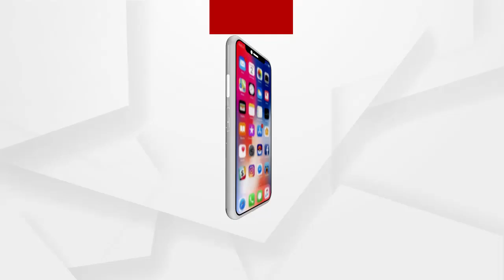ତହସିଲ ଅଫିସ ଘେରାଉ କଲେ ଚାଷୀ ଏବଂ ବିଜେପି କର୍ମୀ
ମଣ୍ଡିରୁ ଧାନ ଉଠୁନଥିବା ଅଭିଯୋଗରେ ତହସିଲ ଅଫିସ ଘେରାଉ କଲେ କରଚୁଲି ପଞ୍ଚାୟତ ଓ ବିରଞ୍ଚିପୁର ପଞ୍ଚାୟତର ଅନେକ ଚାଷୀ ଏବଂ ବିଜେପି କର୍ମୀ...